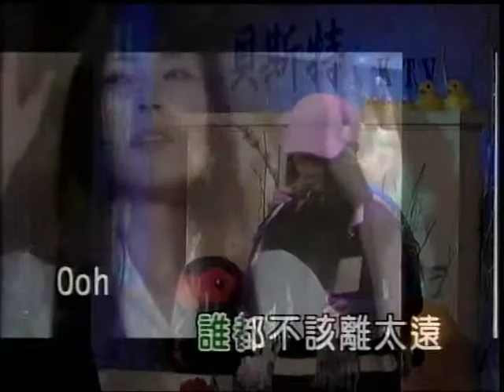馬鍾蓉~一眼瞬間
貝斯特之友馬鍾蓉~一眼瞬間